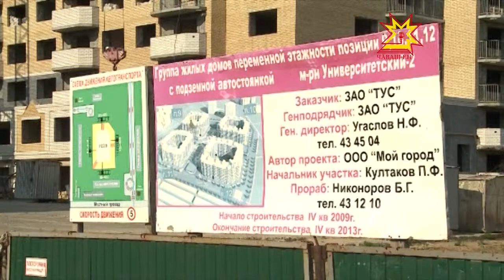Глава Чувашии провел рабочее совещание с руководителями муниципалитетов республики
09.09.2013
В режиме видеоконференции обсудили, как контролировать соответствие товаров, работ, услуг требованиям муниципальных контрактов.